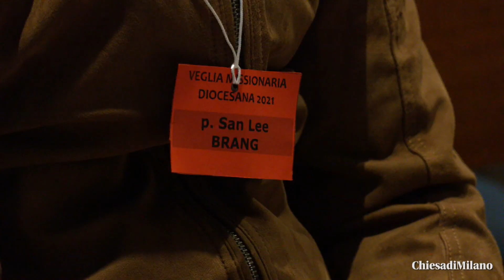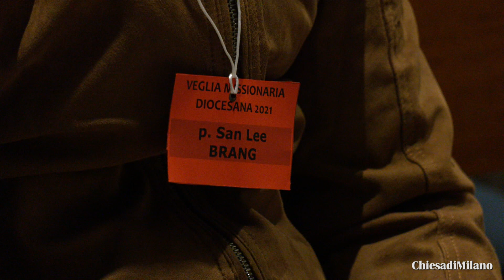23 ottobre 2021 Veglia missionaria diocesana in Duomo: Vangelo e omelia di mons. Delpini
Questa sera, nel Duomo di Milano, Veglia missionaria diocesana presieduta dall’Arcivescovo sul tema «Noi non possiamo tacere quello che abbiamo visto e udito…».

Alla Veglia hanno partecipato i 19enni e i giovani che nel pomeriggio, nella Basilica di Sant’Ambrogio, hanno preso parte alla Redditio Symboli, con la consegna della Regola di vita all’Arcivescovo. È stata preceduta dal Concerto missionario con testimonianze a cura del Coro Elikya, svoltosi al Centro Pime.

A ricevere il Crocefisso sono stati tre preti stranieri del Pime, tre religiose, un sacerdote diocesano e un laico. Durante la Veglia testimonianze di un giovane della Redditio e di don Valery Tchuente (38 anni), un sacerdote malato originario del Camerun.